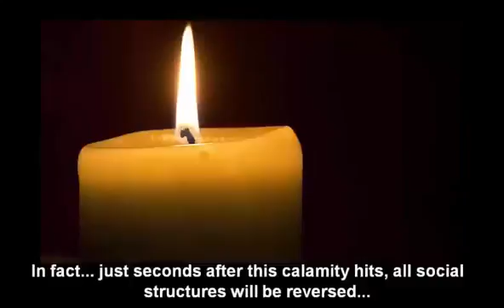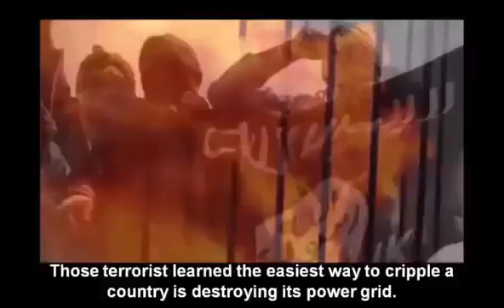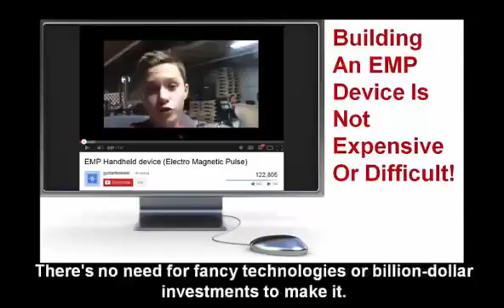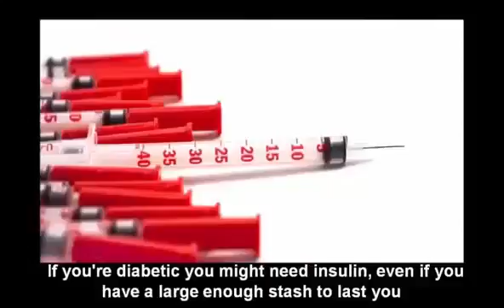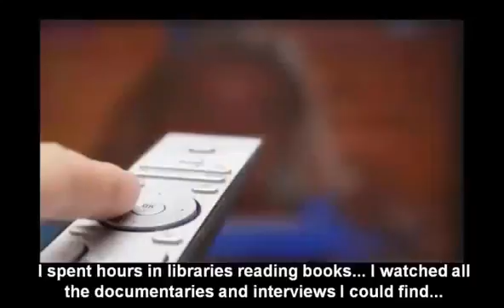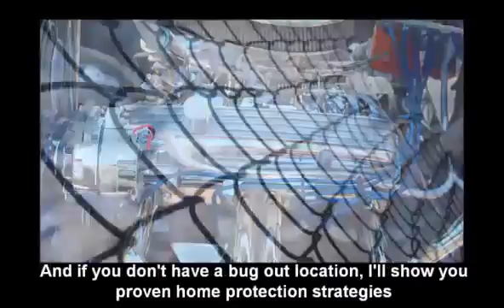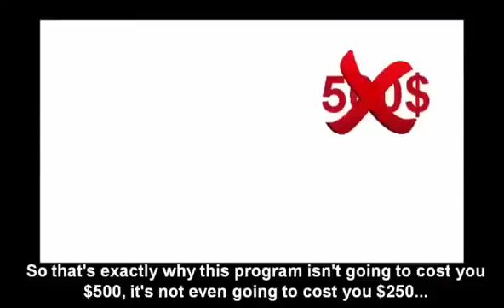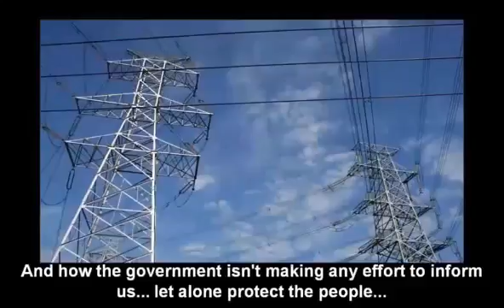Devin Lester - Total Blackout US S01E02 HDTV x264 XS - Devin Lester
to HAVE your copy and be READY click here XXXXXXXXXXXXXXXXXXXXXXXXXXX I want to give special thanks to Devin Lester for